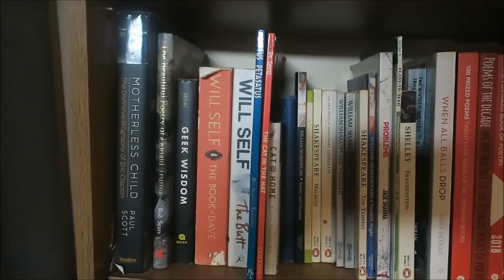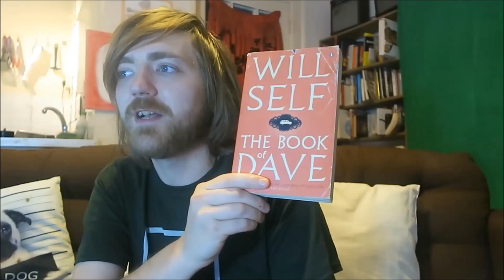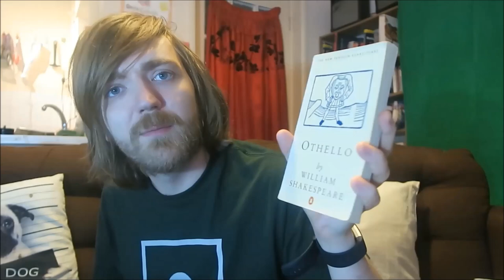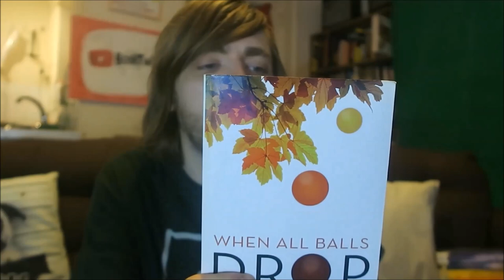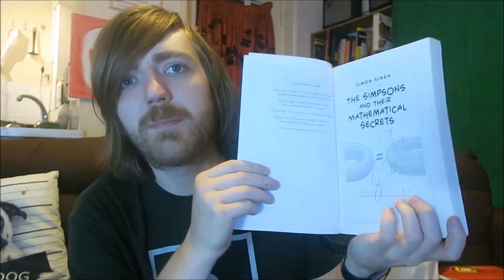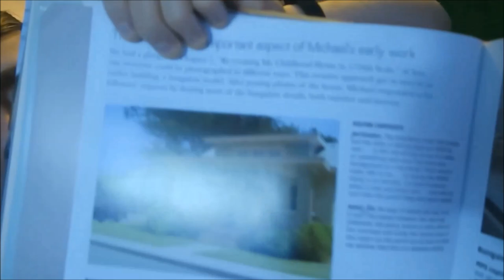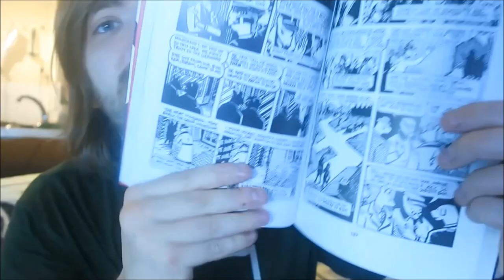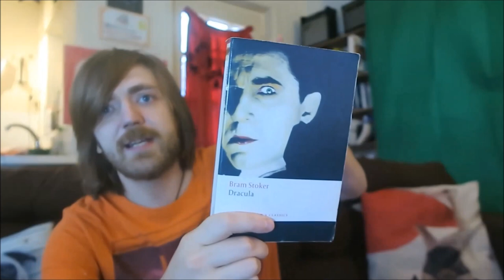Bookshelf Tour Part #27: Will Self, Dr. Seuss, Shakespeare, More! [54 BOOKS]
We're almost at the end of an era!

BOOKS MENTIONED:
Paul Scott - Motherless Child
Rob Sears - The Beautiful Poetry of Donald Trump
Will Self - The Book of Dave
Will Self - The Butt
Dr. Seuss - Cattus Petasattus
Dr. Seuss - The Cat in the Hat
Kirsty Seymour Ure - Cat @ Home
William Shakespeare - A Midsummer Night's Dream
William Shakespeare - Antony and Cleopatra
William Shakespeare - Hamlet
William Shakespeare - Macbeth
William Shakespeare - Othello
William Shakespeare - Richard II
William Shakespeare - Romeo and Juliet
William Shakespeare - The Tempest
William Shakespeare - Twelfth Night
Jade Sharma - Problems
Marjorie Weinman Sharmat - Mitchell is Moving
Mary Shelley - Frankenstein
Imran Siddiq - Disconnect
Heidi Siefkas - When All Balls Drop
William Sieghart - 100 Prized Poems
William Sieghart - Poems of the Decade
William Sieghart - The Forward Book of Poetry 2018
William Sieghart - The Poetry Pharmacy
N. J. Simmonds - The Path Keeper
Pembroke sinclair - Life After the Undead
Simon Singh - The Simpsons and Their Mathematical Secrets
Kenneth Jarrett Singleton - Exotic Neurotic
Sjon - The Blue Fox
Mike Skinner - The Story of the Streets
Lizzie Skurnick - That Should Be a Word
Karin Slaughter - Last Breath
John Smart - Proud
Michael Paul Smith and Gail A. Ellison - Elgin Park
Michelle Smith - Unapologetic Poetry
Joyce Snyder - Mistress Pussycat
Brian Solis - Engage
Pedro Sostre and Jennifer LeClare - Web Analytics for Dummies
Art Spiegelman - The Complete Maus
Jim Sterne - Social Media Metrics
Lauren St. John - Dead Man's Cove
Lauren St. John - The Last Leopard
Lauren St. John - The Snow Angel
Dr. Andrew Stanway - Overcoming Depression
Gertrude Stein - Three Lives
John Steinbeck - Of Mice and Men
Robert Louis Stevenson - Dr. Jekyll and Mr. Hyde

YOUTUBERS MENTIONED:
Hannah Tay
Roya Eve Reads
Jen Campbell